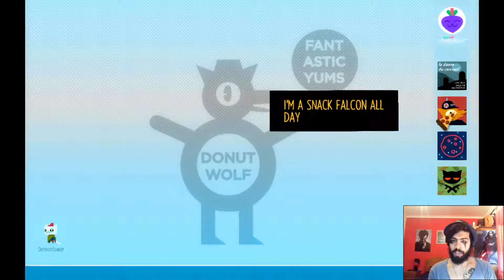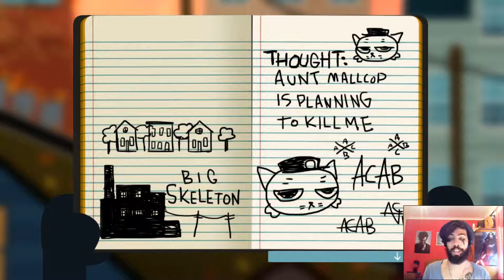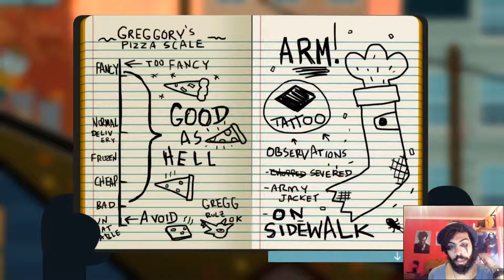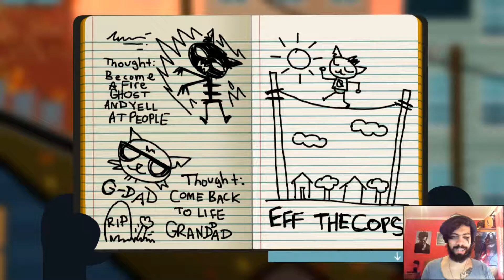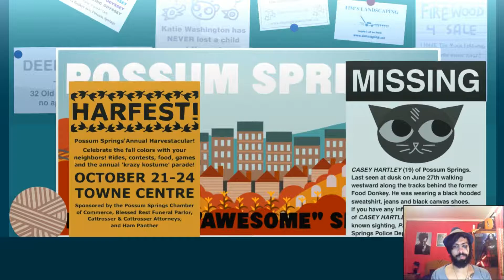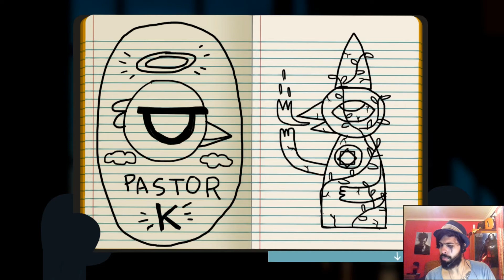Let's Play!!Night in the Woods W/Yami Diddz - Ep.05 (Part 1) Coll Stories Bro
Fifth Episode of Night in the Woods we follow Mae as she connects with her friends and neighbors and discovers more about herself than she ever wanted ;)

This episode had to be divided into 2 parts for editing reasons.

The Music in the video is intelectual property owned by it's creators and I have no property over them.

Night in The Woods and all it's characters, images and other components are intelectual property owned by Infinite Fall

This video is the intelectual property of Yami Diddz except all the components referenced above.